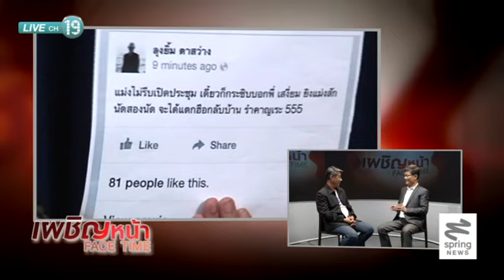Face Time 28/4/57 : เปิดถังข้อมูล นักรบไซเบอร์ นปช. "ลุงยิ้ม ตาสว่าง" (2/2)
ติดตามตอนอื่นๆของ "เผชิญหน้า Face Time" ได้ที่

วันจันทร์ที่ 28 เม.ย. 2557 พบกับ "ลุงยิ้ม ตาสว่าง" แกนนำ นปช.
ที่มาตอบทุกโจทย์ ทุกคำถาม ในประเด็น "เปิดถังข้อมูล นักรบไซเบอร์ นปช." ในรายการ เผชิญหน้า Face Time กับ "ดนัย เอกมหาสวัสดิ์"